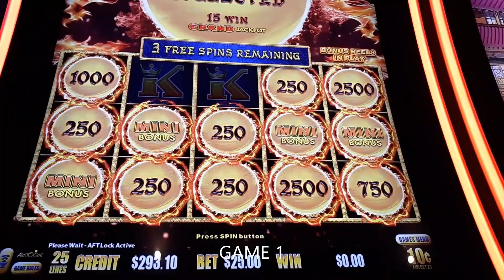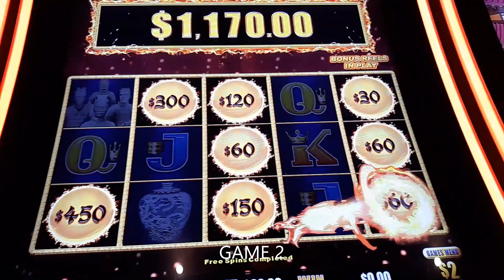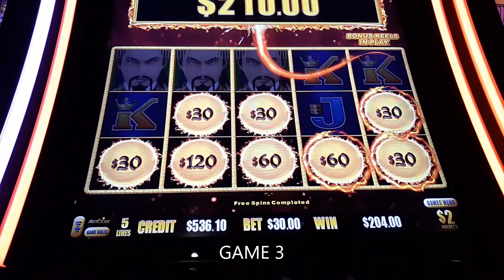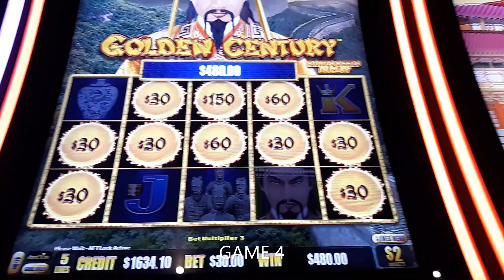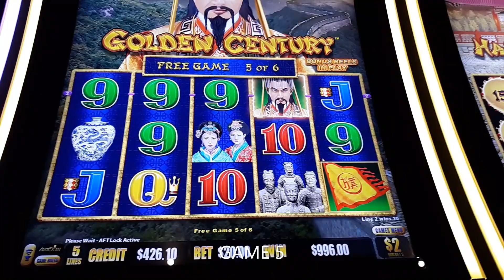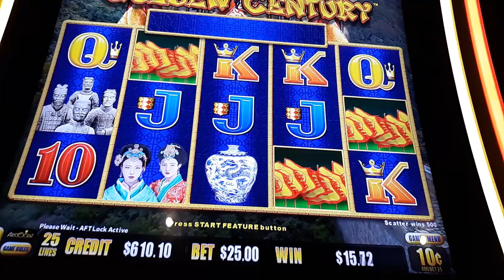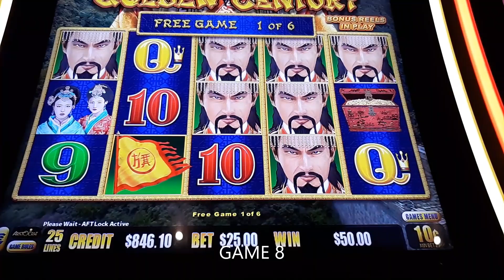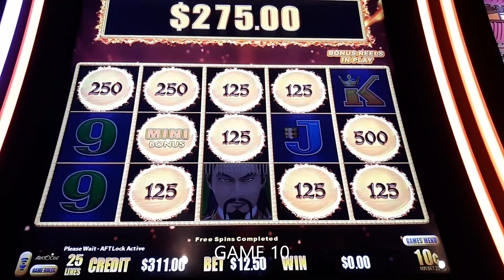DRAGON LINK SLOTS! SERIES: CARNIVAL HORIZON, DAY 3, VIDEO 3! PLEASE LIKE AND SUBSCRIBE.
Carnival Horizon Cruise Slots July 2021!  (Cruise #) 7 Days.
DRAGON LINK SLOTS! AWESOME WINS THE ENTIRE CRUISE!

DRAGON LINK SLOTS! START COUNTING THE JACKPOTS! Carnival Sunshine Slots! Feb 2022, Day 1 of 4

DRAGON LINK SLOTS! FU DAO LE., LL DAY! MAJOR JACKPOT! Carnival Sunshine Slots! Feb 2022, Day 4 of 4